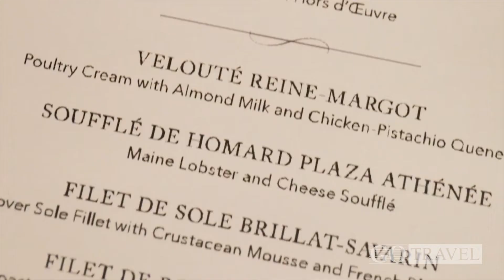Oceania Cruises | The Best Cruise Line for Foodies with Culinary Tours and Cooking Classes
Jill Hanlon, Regional Sales & Marketing Director for Oceania Cruises, discusses with us the many aspects of the culinary journey offered onboard Oceania.

As you sail from one captivating destination to the next, Oceania Cruises’ commitment to culinary excellence shines from beginning to end. Garnering countless accolades, their gourmet culinary program begins with sourcing premium artisanal ingredients from around the world, from prized Castilla-La Mancha saffron to fine French flour custom-milled to their exact specifications. Oceania's spacious state-of-the-art galleys, akin to those in Michelin-starred restaurants, are appointed with only the finest cutting-edge culinary equipment. Of course, their distinguished chefs, selected from the world’s best restaurants, are the true masters behind the magic of our cuisine. Every recipe has been proudly crafted by our talented and innovative team, and each dish is a study in age-old culinary technique and tradition. Regardless of where you may dine or what you choose to order, you will experience the luxury of cuisine renowned as the finest at sea aboard Oceania Cruises.

Regardless of which of our gourmet restaurants you select, there are no surcharges with Oceania's 5-star cruise dining experiences. Enjoy Toscana's authentic Italian dishes, Polo Grill's steakhouse fare, Red Ginger's bold Asian flavors and French country cuisine at Jacques. Savor Continental cuisine, regional specialties, Canyon Ranch cuisine and gourmet vegan dishes in The Grand Dining Room, and made-to-order American favorites in Terrace Café.

Ready to dive deeper? Try one of Oceania's Culinary Discovery Tours onboard Marina and Riviera. Get an insider's experience of the local culinary culture and regional cuisine during your day ashore. And then when you arrive onboard, hone your skills at The Culinary Center. Oceania's Chef Instructors will share with you thier passion and offer expert instruction while bringing the local culture to life. Wherever you’re dreaming of traveling, Oceania Cruises connects you to the local food scene and ultimate destination dining with these chef-led culinary experiences. Contact Go Travel to learn more about Oceania and the amazing experiences they have to offer.

GET SOCIAL